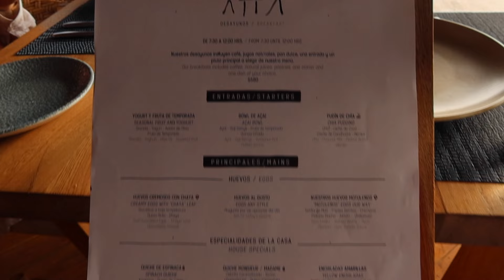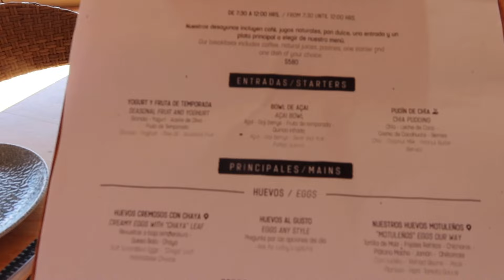TULUM VLOG ! 🇲🇽 🌴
The most expensive week of my LIFE. But also one of the best trips i've ever been on. I would sell a kidney to do it again for sure!!!

We stayed at the Shibiri Tulum Hotel and it was one of the most fabulous hotels I've ever stayed in. The service was amazing and they have their own Cenote which is soooo cool.

Things we did and would recommend...

Taboo Beach Club -  (we went on a saturday) SO much fun. Worth the money! You have to pay around 2000 pesos, 1000 for the bed and 1000 to spend on food and drink. This is £££ but again worth it!

Ilios - Greek restaurant with v lively vibes. They have a performance and you can smash plates, pretty fun. You can also just go for a drink, we danced on the bar and got many free shots from the bar man.

Bagatelle - Fabulous food and occasional fire dancers

Rosa Negra - Sushi was 10/10

Papaya Playa Beach Club - We did the full moon party and wow sooo fun. Our fave night for sureeee.

Checkpoint Caio - Cute little Italian

Vagalume Beach Club - 1500 min spend. Very chill vibes but really nice! We then went to the Sinner techno party in the evening which was v cool. Be aware drinks are SUPER EXPENSIVE. Double Vodka lemonade was £65 :):):)

Tantra Beach Club - V fabulous.

Be Tulum Restaurant - Was nice super chill vibe with live music but not amazing.

Mia Beach Club - Part of the Selina hostel. Cheaper beach club option with still great vibe!

Travel Tips for Tulum...

Stay by beach but downtown has busier night life

Expect places to be quiet in the week, Thursday - sunday is best time

If you want to drink PRE DRINK it is VERY expensive ✨£65✨ for a vodka lemonade

You might need to book in advance for restaurants / beach clubs Thursday - Sunday but most the time you should be fine

most beach clubs and even some restaurants have a minimum spend

stay in a hotel with beach access - save money paying for beach clubs

For more affordable option stay in hostels - private room still fabulous but way less money. (selina hostel on the beach looks fab)